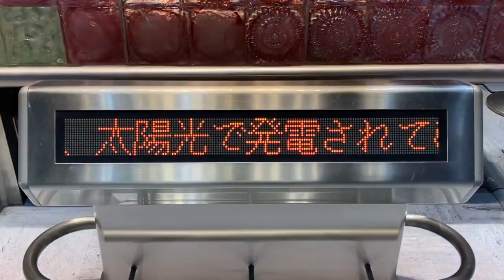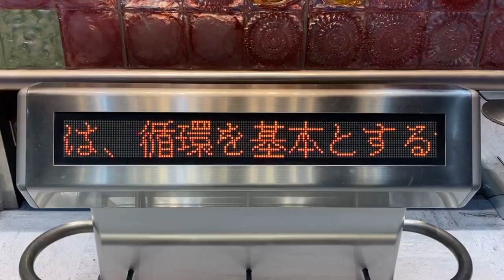成田空港第1ターミナル北ウイング4階出発ロビー ガラスタワー・清らかな自然の郷 説明が表示されるLED電光掲示板